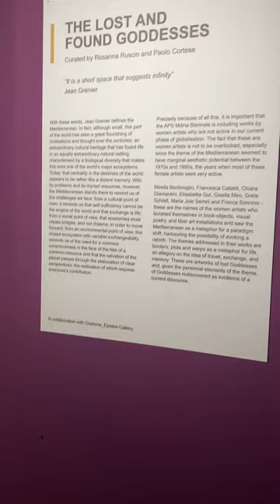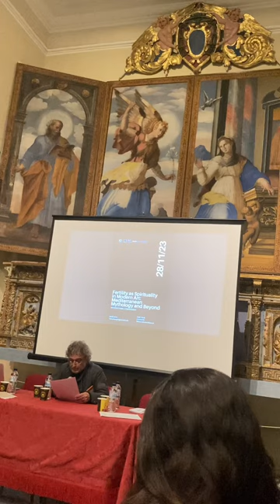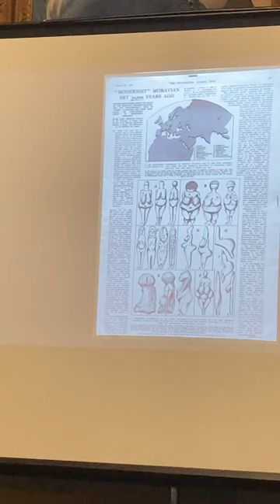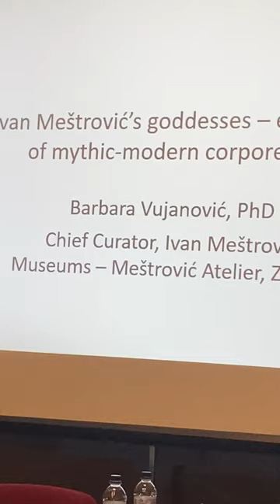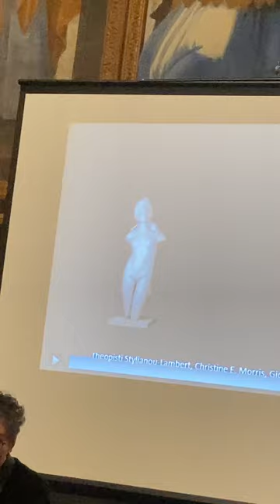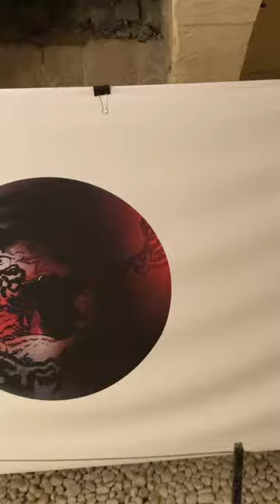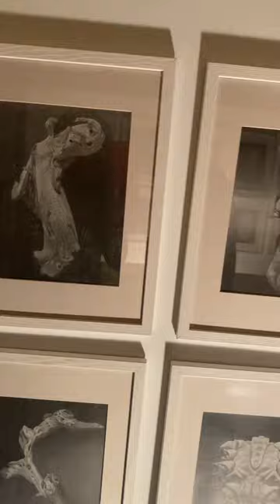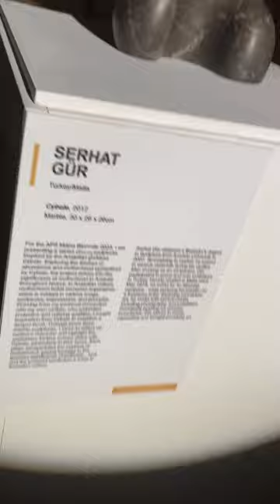Fertility as Spirituality in Modern Art: Mediterranean Mythology and Beyond'.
Fertility as Spirituality in Modern Art: Mediterranean Mythology and Beyond'. The Mdina Cathedral Contemporary Art Biennale, under the artistic direction of Giuseppe Schembri Bonaci, Prof., History of Art / Fine Arts, at University of Malta. The theme Mediterranean Goddesses deals with notions of spirituality and fertility.
Conference Abstract:
The 2023 Changing Gear conference had addressed the notion of the Mediterranean as a fertile site for the formation and evolution of artistic concepts manifested as a plethora of forms, especially as mythological, religious, and spiritual deities.
The act of harking back to divinity, in whatever form, is proposed as an aesthetic reply to today's real apocalyptic planetary danger. Over the centuries, the Mediterranean region has offered powerful mythological and religious forms related to fertility and to the defence of humankind. The idea is to rekindle an awareness of this history and to reflect on how Modern and Contemporary Mediterranean art has appropriated and reinvented such spirituality for our present age. The theme of spiritual and species fertility, so rich within the concentrated Mediterranean soil and sea, can, albeit its utopian sub-text, offer an alternative to the political reality plaguing our world today.
Furthermore, this conference has aimed to reframe the art history of various cultural zones across the Mediterranean basin by inviting speakers to engage with different methodological approaches or with modes of analyses which debate the Eurocentric perspective.

Convenor:
Prof. Giuseppe Schembri Bonaci